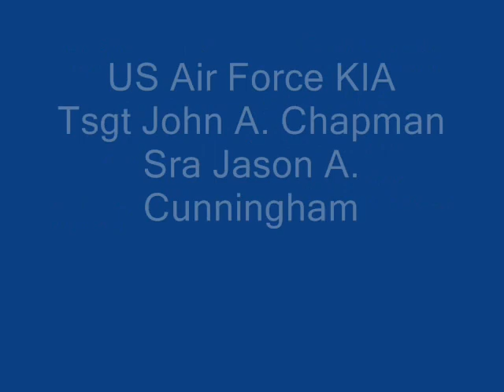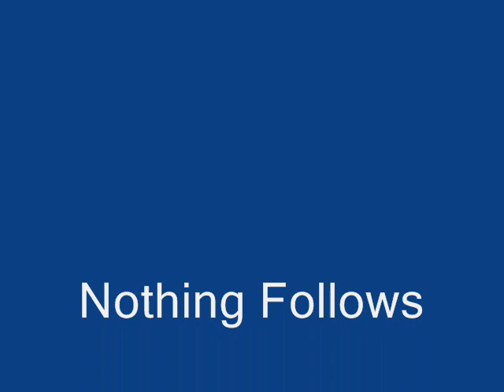Takur Ghar AAR Pictures; Operation Anaconda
Please see Wikipedia reference Hill Fight Takur Ghar 04 MAR 2002, Paktia Province, Afghanistan (Shahi Kot Valley).